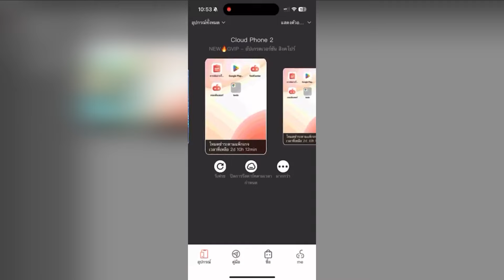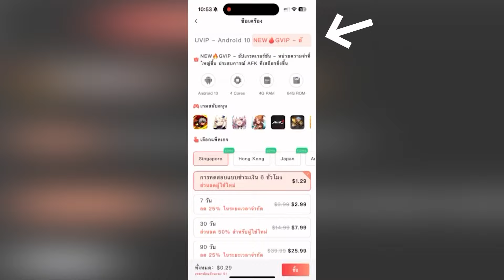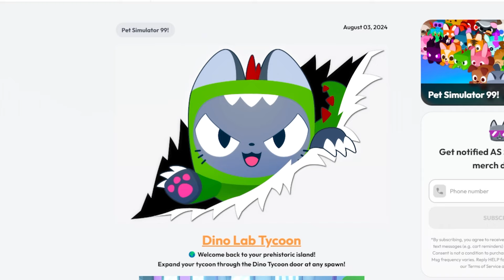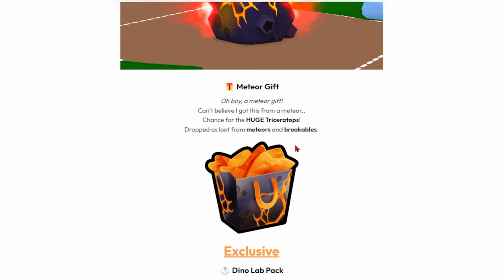Pet Simulator 99 | จุติใน Tycoon เพิ่มโอกาสได้สัตว์ยักษ์มากขึ้น